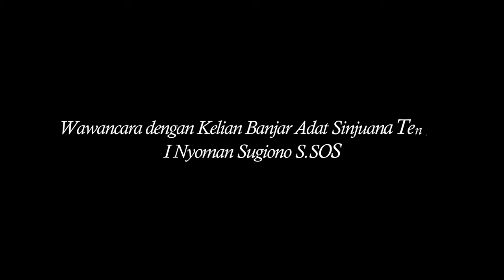Masih Ada Oknum Penyetrum Ikan di Desa Beraban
Ekosistem di irigrasi Gadon Subak III, Desa Beraban memang terkenal keasriannya, karena dijaga betul oleh pengurus Subak Gadon III. Gita, seorang pemancing dari desa ini menyampaikan bahwa di dalam irigrasi Gadon Subak III ini terdapat banyak jenis-jenis ikan, “Untuk jenis ikan yang biasanya saya dapat ketika air cukup jernih biasanya ikan wader,nilem dan kadang juga ikan nila dan pada saat air keruh saya bisa mendapat ikan lele,” ujar Gita.

Saluran irigrasi di Gadon Subak III, Banjar Adat Sinjuana Tengah, sering terjadi penyetruman ikan, benarkah itu ilegal? Menurut penuturan seorang siswa yang gemar memancing mendapati dua orang oknum yang melakukan penyetruman di daerah saluran irigrasi di banjar adat Sinjuana Tengah. Seorang siswa ini bernama Gita yang gemar memancing di daerah Gadon Subak III.

Penyetruaman ini dilakukan oleh oktum yang ingin mendapatkan ikan secara instan. Pada sekitaran bulan lalu pada sore hari seorang pemancing berinisialkan Gita mendapati oknum penyetrum ikan yang menyiapkan alatnya untuk melakukan penyetruman. Gita sebagai pemancing merasa cukup dirugikan dengan oknum penyetruman tersebut.

Karya ini merupakan hasil Kelas Jurnalisme Warga Desa Beraban Tahun 2024. Video ini dibuat oleh Kadek Wisnu Saputra, salah satu peserta KJW Desa Beraban. Temui karya lainnya di balebengong.id